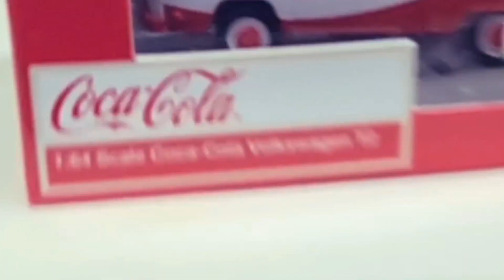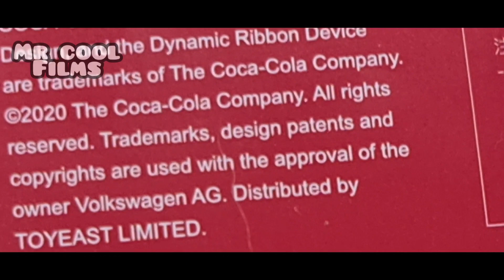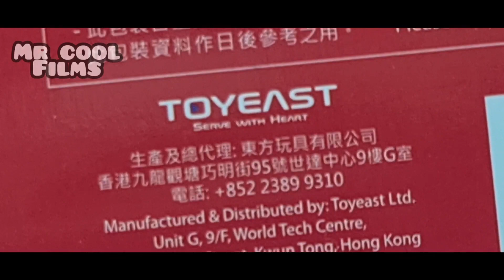COCA COLA pamel Van VW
unboxing de lujo, vw psnel